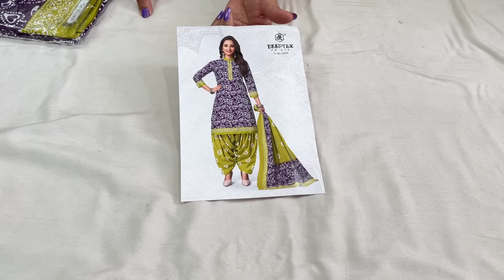फिर से धूम मचाएगा 100% गारंटी वाला परपल बाटिक प्रिंट का सूट 😱🔥🌹ऑर्डर नंबर 9671656063(21/4/24)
newdesign brandedsuits rakhi gangasuits suitdesign suits suitlover cottondupatta puredupatakrish cottonsuits premiumquality newdesign brandedsuits rakhi gangasuits suitdesign suits suitlover cottondupatta puredupata trendingजयपुरी प्रिंट के इतने कलर और डिजाइन कि देखते रह जाओगे 🌹🔥😱ऑर्डर नंबर 96716